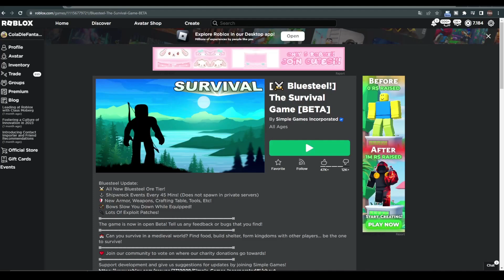⚔️ Bluesteel! The Survival Game BETA WIR JAGEN HÜHNER ! Roblox deutsch HD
► Panter
○ *Die MMOGA-Links hängen mit dem Partnerprogramm von MMOGA zusammen. Sie dienen dem potentiellen Käufer als Orientierung und verweisen auf  Produkte.